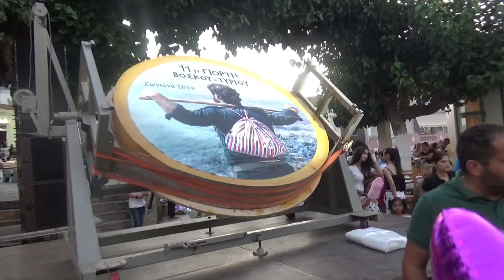ΣΤΙΓΜΙΟΤΥΠΑ ΑΠΟ ΤΟ 34 ΣΥΝΕΔΡΙΟ ΜΥΛΟΠΟΤΑΜΙΤΩΝ ΣΤΙΣ ΜΑΡΓΑΡΙΤΕΣ ΑΥΓΟΥΣΤΟΣ 2019